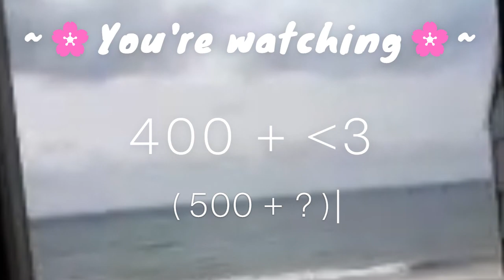💌 3 Matching Valentines Day Fits (Boy x Girl) 💘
Song name: Agora Hills
Uh new intro?
Happy early Valentines day 😊
Sorryy I couldn't wait once I found the codes
I had to post it ^^